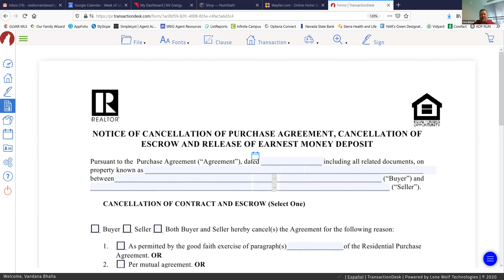Sales Meeting July 28, 2020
Broker Popery
Signature Brokers discuss multiple issues.